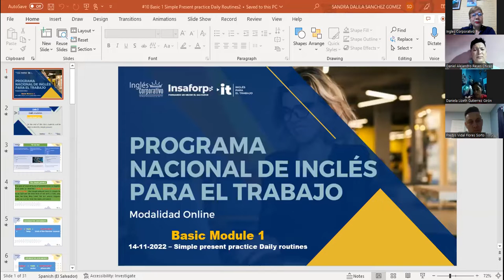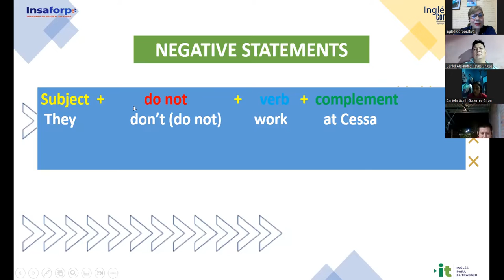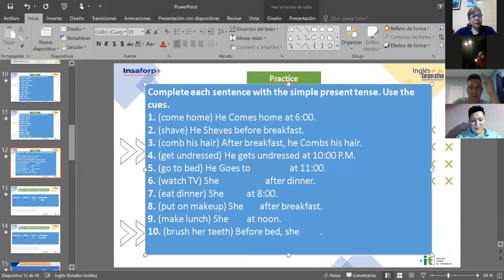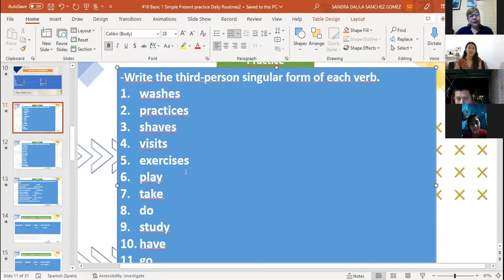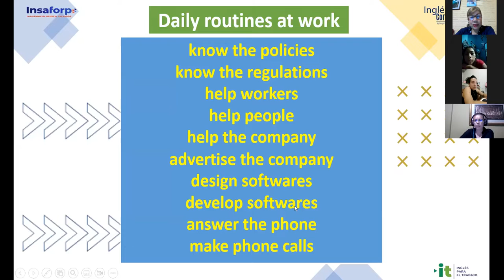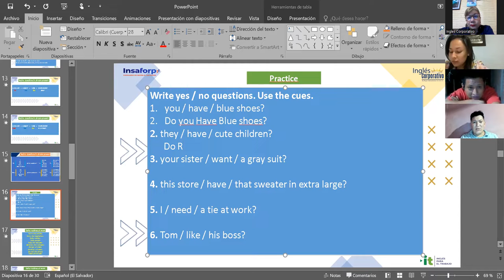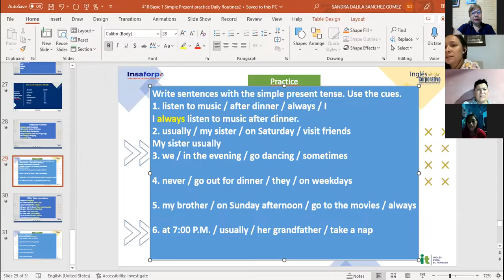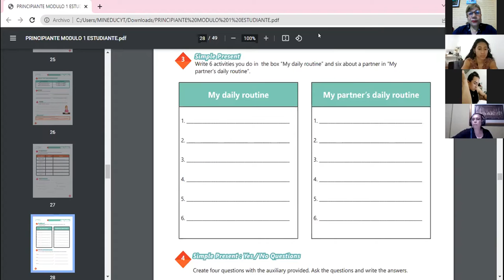Inglés Corporativo-2/12/2022-P1 SIMPLE PRESENT PRACTICE DAILY ROUTINES